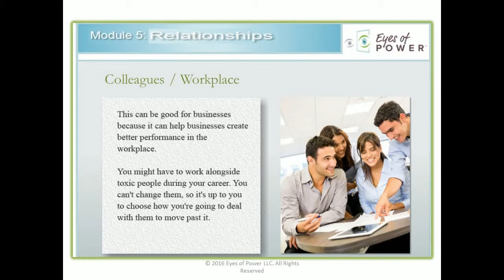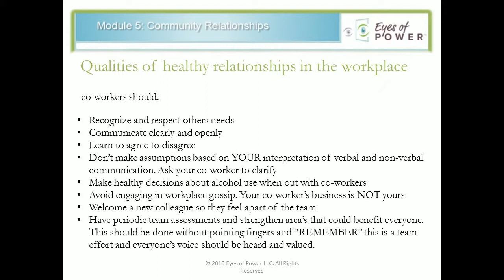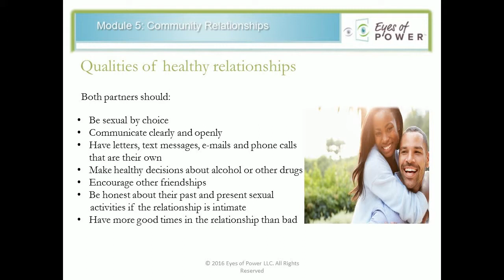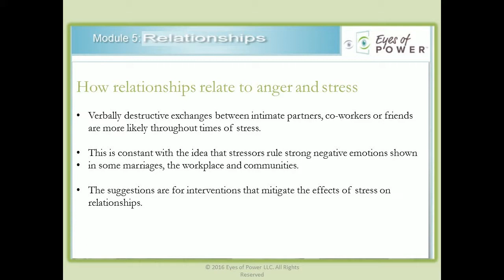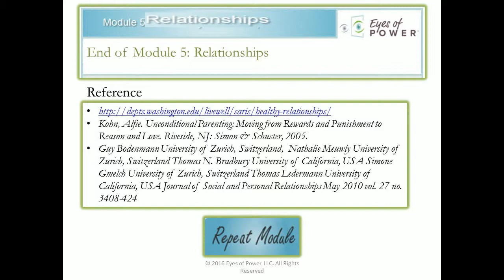tester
my tester